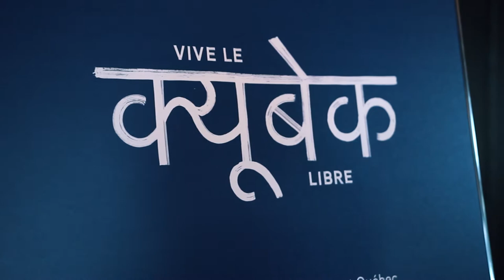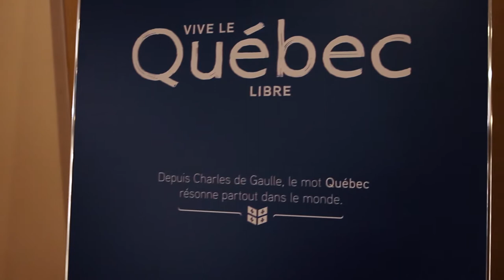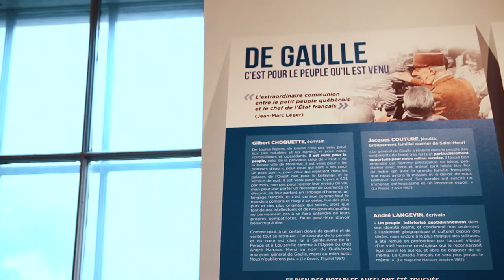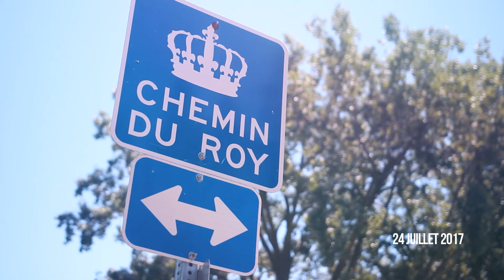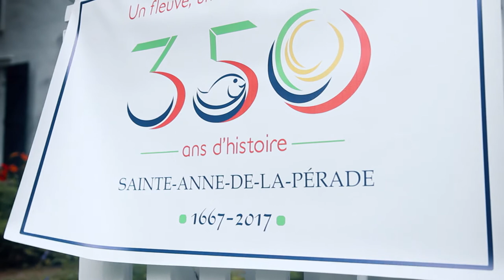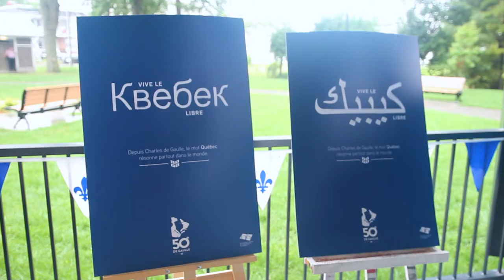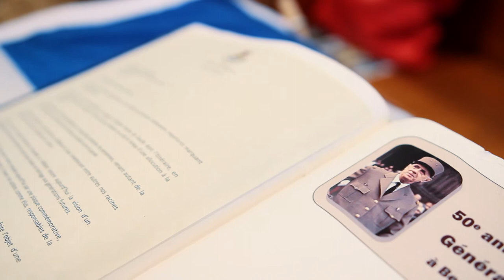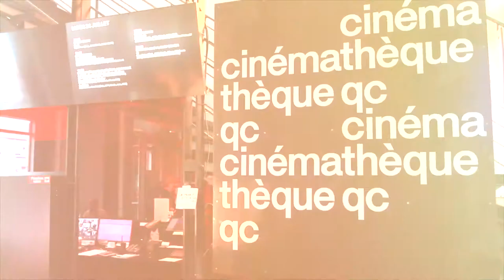Commémoration des 23 et 24 juillet 2017 (montage souvenir du MNQ)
Montage souvenir de la commémoration du 50e anniversaire de la visite de Charles de Gaulle au Québec (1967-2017) coordonnée par le Mouvement national des Québécoises et Québécois (MNQ) avec de nombreux partenaires.